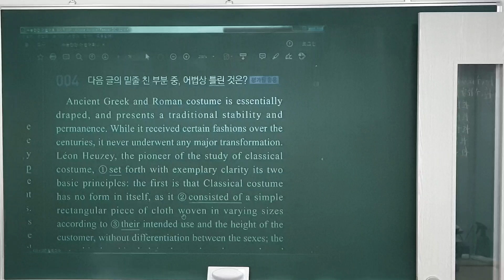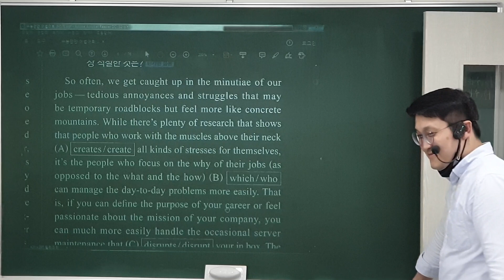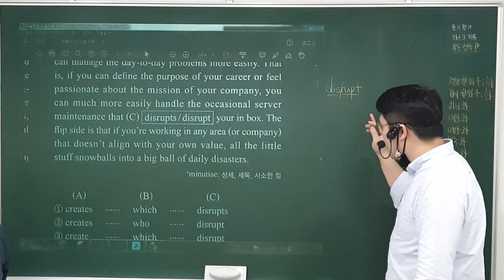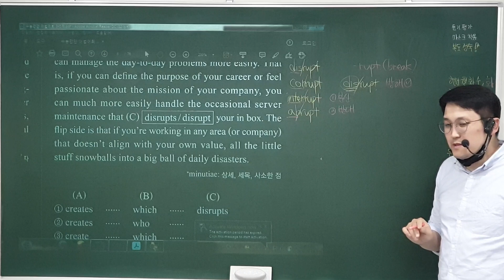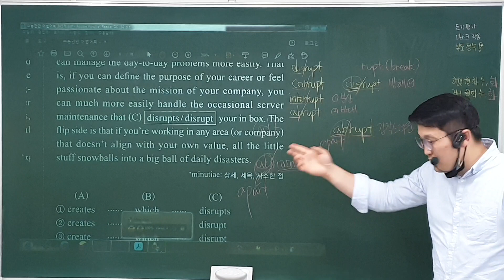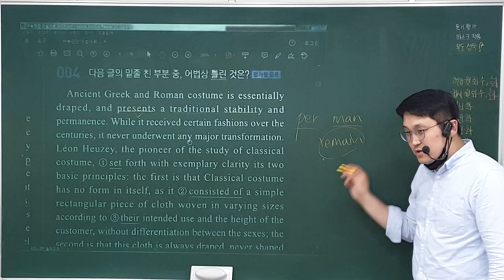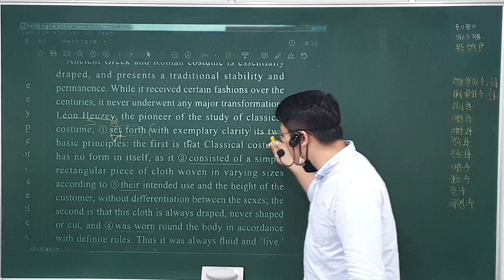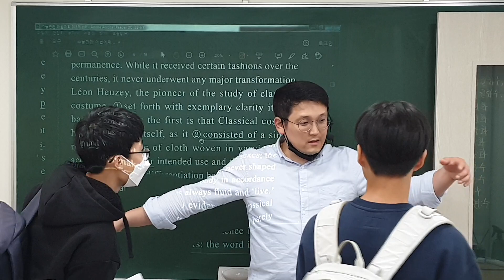21. 11. 3 (수) 중3 독해